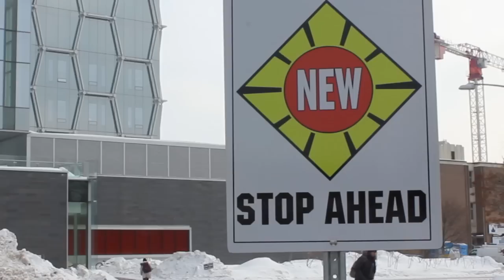Stay Safe with Reni!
Always looking for ways to help out, our own Reni Moose saves the day once again.